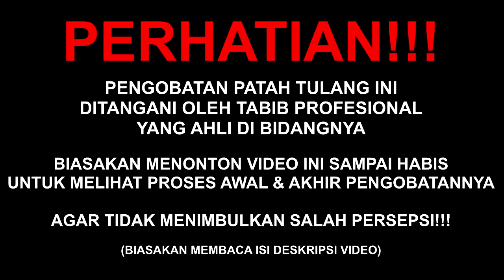JANGAN DI BIARIN !! RET4K & GESER RUAS J4RI KAK1 | Al-Fadhilah #521